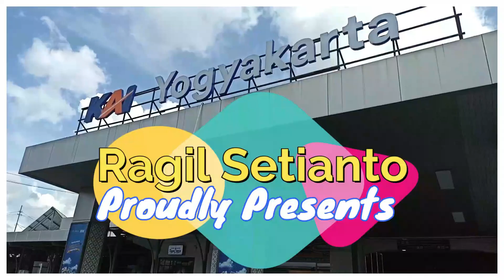update Backride Terlangka Stasiun Rajawali Sampai Stasiun Jakarta Kota Melewati Jalur Rawan Anjlok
Inilah dia backride terlangka yang pernah saya lakukan selama di Jakarta.

Terimakasih!